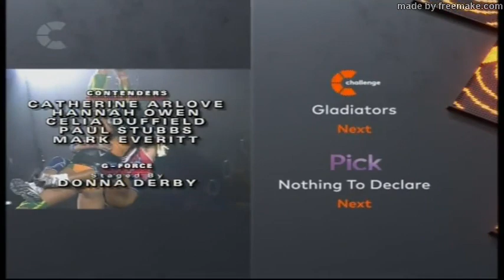UK Gladiators: Ashes 2 1996 - Heat 2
UK Gladiators: Ashes 2 1996 - Episode 2 - Heat 2 - 5th October 1996 (Australia) / 25th January 1997 (UK)

Catherine Arlove (Australia) (Physiotherapist and personal trainer from Melbourne) versus Hannah Owens (United Kingdom) (Hatmaker and mother from Whitchurch, Shropshire)

Paul Stubbs (Australia) (Bricklayer from Gold Coast, Queensland) versus Mark Everitt (United Kingdom) (Residential care worker from Boston, Lincolnshire)

Notes: The Wall is not in the second heat of the second Ashes which is supposed to be in the second heat, same as the first t heat, previously as part of a base of appearance as the main event.

Gauntlet is in the second heat of the second Ashes series as a core event in an event line-up.

Duel is in the second heat, which is not meant to or is not supposed to be the second heat of the second Ashes.